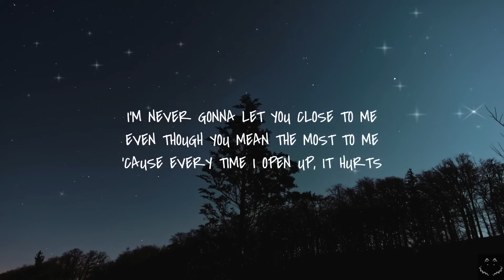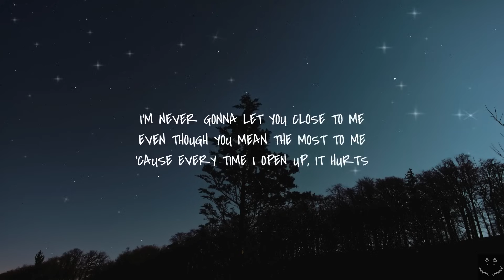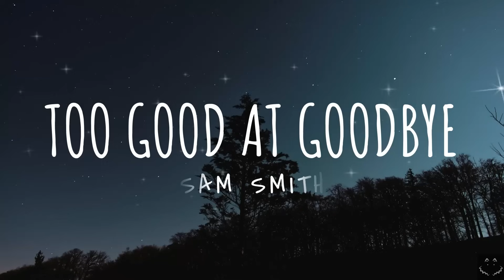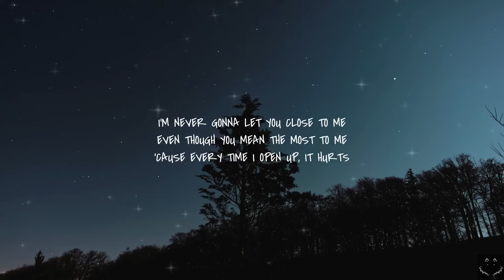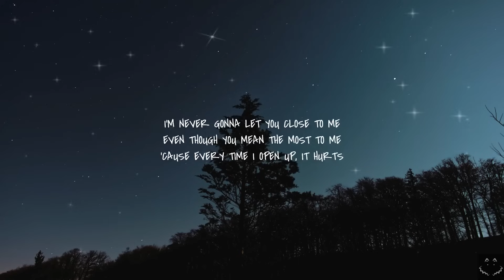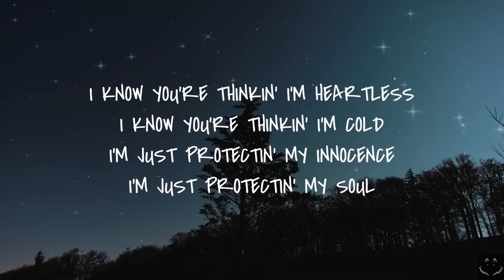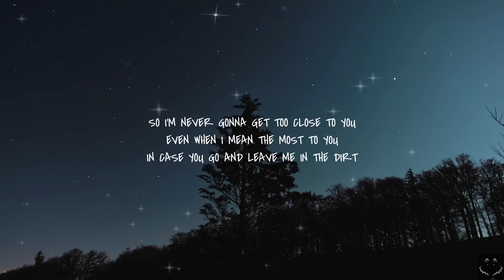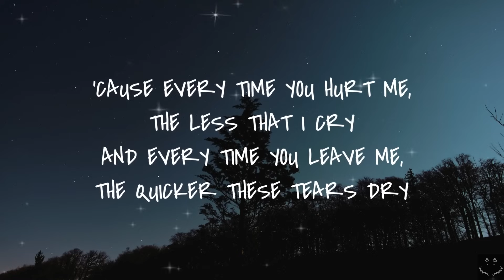Sam Smith - Too Good At Goodbyes (Lyrics) 1 Hour